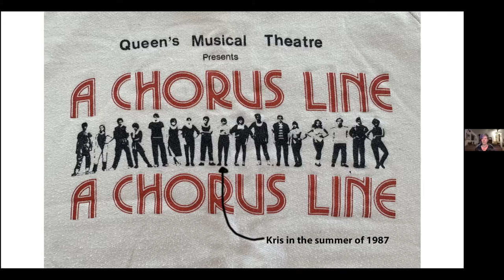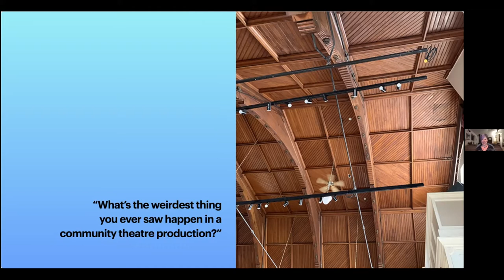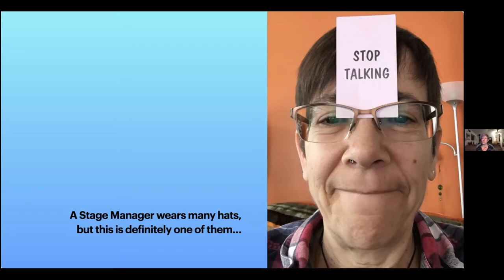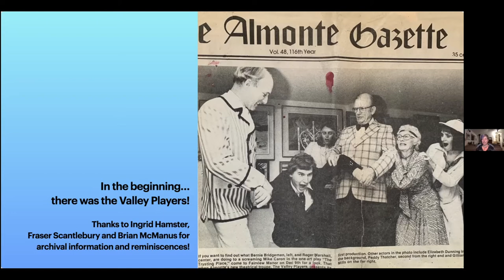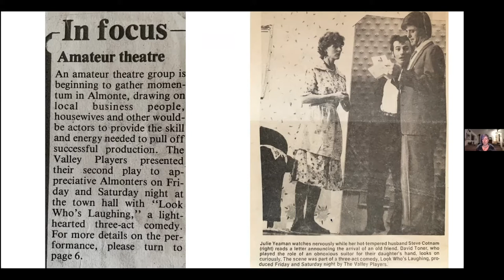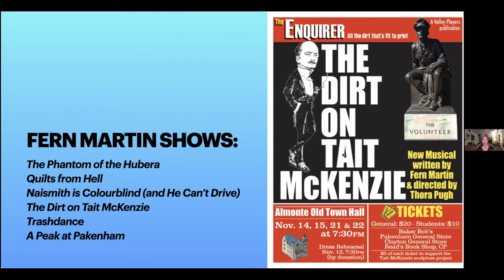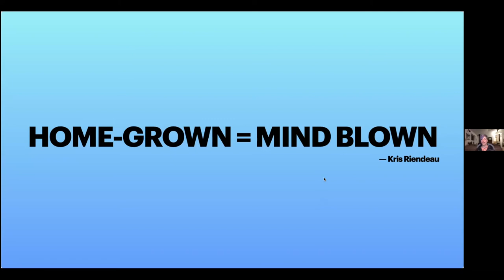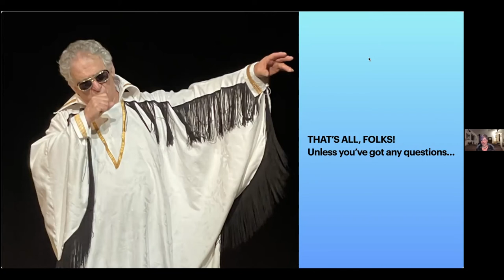"Stages" of Community Theatre in Almonte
Speaker: Kris Riendeau

From the very first Valley Players’ production back in 1983 to the 2021 theatrical fundraiser for Puppets Up, community theatre has played a dynamic role (pun intended) in this area. On stage, backstage or in the audience — there’s a place for everyone! In this lecture, Kris Riendeau will walk you through some of the past highlights and key players, examine ways in which amateur theatre has evolved locally, and attempt to infuse you with her passion for this creative community-building tool.